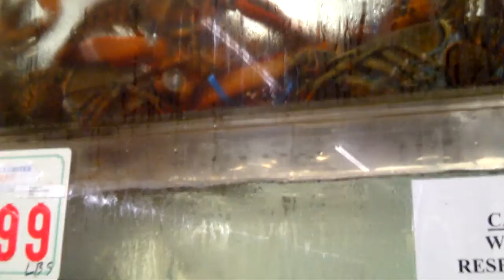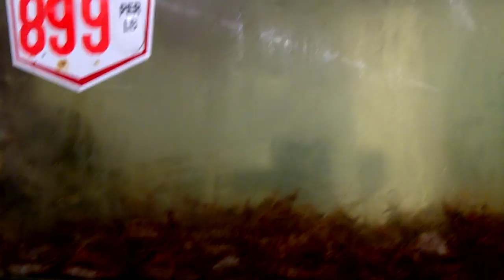sacramento trip 016